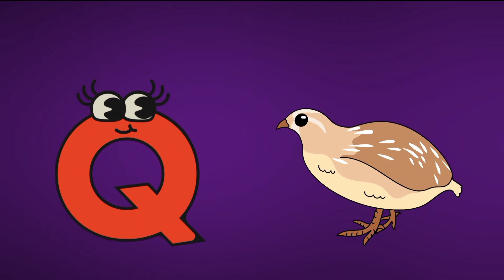Phonics Song | Hickory Dickory Dock | Songs For Kids | Cleo & Cuquin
kids songs,nursery rhymes,songs for kids,songs for babies,music for kids,music for babies,music for children,children's songs,funny songs,children's music,cartoons for babies,cartoons for kids,cartoons in english,toddler learning video,learning videos for toddlers,baby videos,cleo,cuquin,telerin family